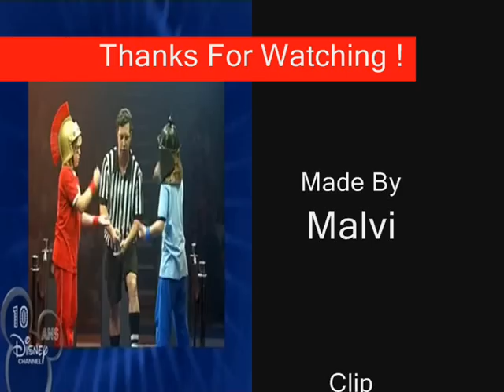DCGames 2006 ep02/?? FR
The second episode of the DCGames 2006 in french !
Le 2ème episode des DCGames 2006 en français !